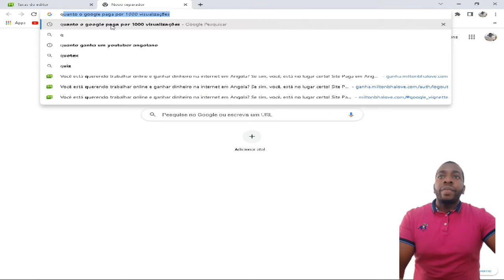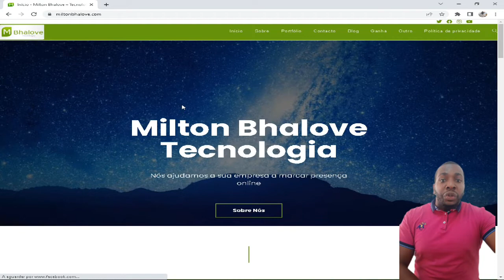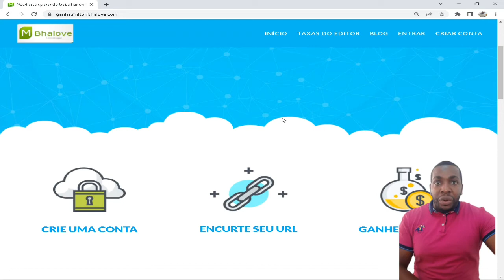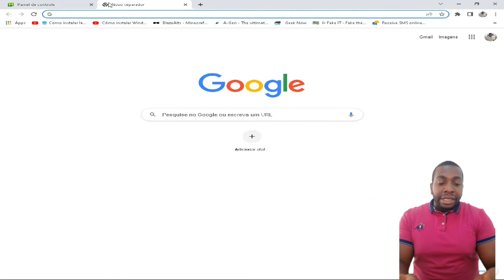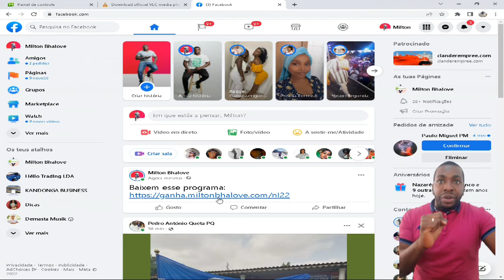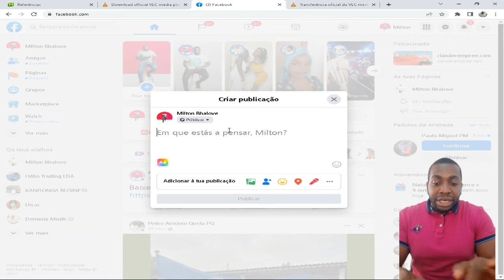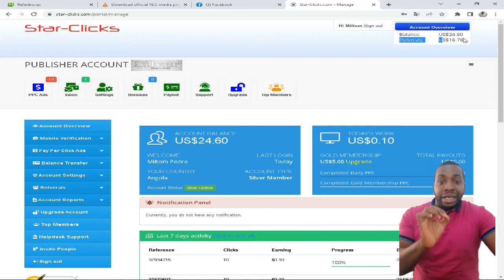COMO GANHAR DINHEIRO PELA INTERNET EM ANGOLA KWANZAS OU DÓLAR 2022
Você sabia que é possível ganhar dinheiro encurtando links em 2022?, Conheça o melhor encurtador de link que paga. O MiltonBhalove é um encurtador de link angolano que paga ele é considerado o melhor e mais confiável encurtador de link da atualidade...
Se você chegou até aqui é porque você tá procurado um encurtador de links que paga! (Encurtador de url Monetizado), o MiltonBhalove paga certo por cada clique e tem uma boa taxa de CPM. Você poderá encurtar um link de um aplicativo, jogo, etc, e usá-lo na descrição do YouTube,  ou até em seu blog. Então vamos saber mais, leia até o final!

Em termos práticos, para cada 1000 pessoas que clicarem em um mesmo link encurtado, o publicador pode ganhar entre US$3 e US$10,00. Os valores variam de acordo com o tipo de anúncio vinculado ao link e com a localização geográfica. É importante ressaltar que não existe nenhum tipo de custo para se tornar um publicador de links encurtados.

O Milton Bhalove é um dos melhores sites de encurtador de URL para ganhar dinheiro online. Um encurtador de links, ou um encurtador de URLs, é uma ferramenta fácil de usar, que pega um link, ou um longo endereço de página web, e o transforma em um link mais curto.